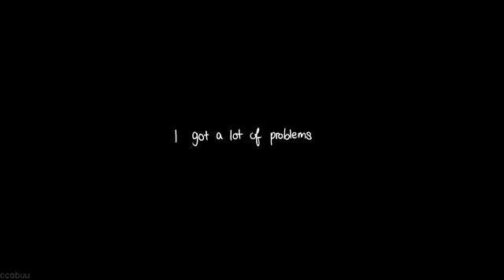【ccobuu】I GOT A LOT OF PROBLEMS meme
ESP

esta animación no es mía pertenece a ccobuu/yan que borro su canal de youtube y dejo internet si llega a ver esto y quiere que lo borre me puede decir en los comentarios.

ENG

This animation is not mine, it belongs to ccobuu/yan, who deleted her YouTube channel and left the internet.